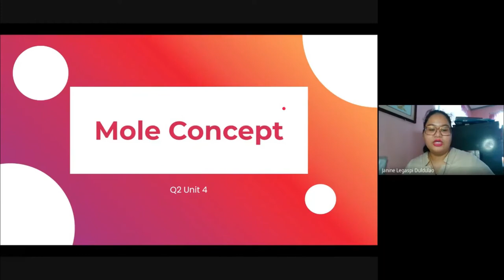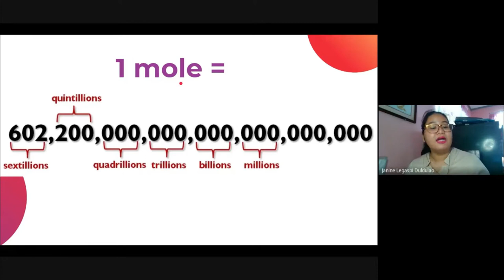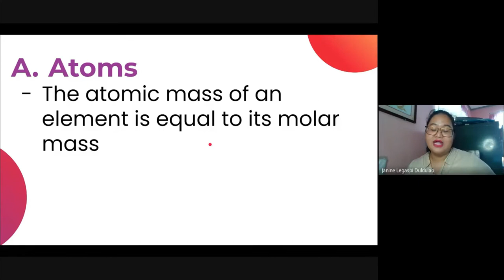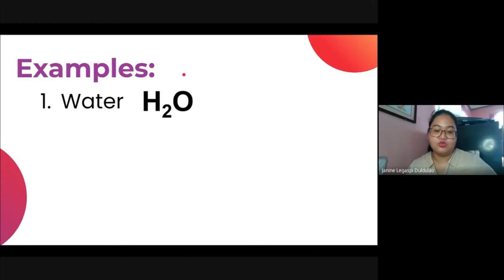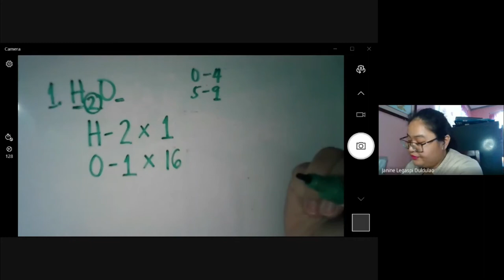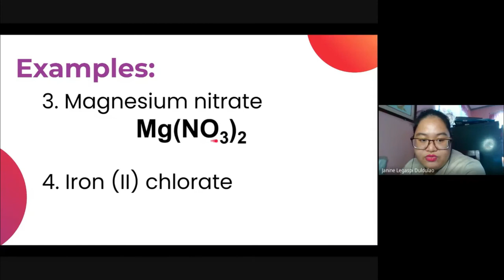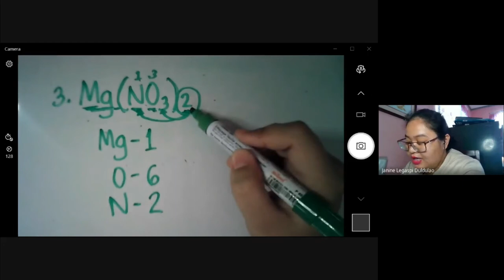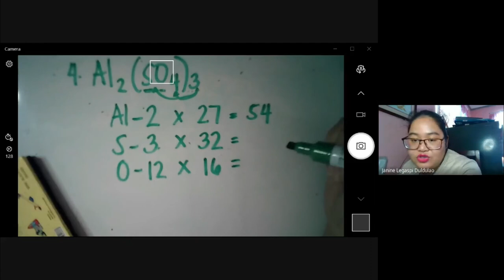Mole Concept and Molar Mass Lecture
In this video, I have discussed about mole concept and molar mass. You will be needing a Periodic Table of Elements and a calculator.